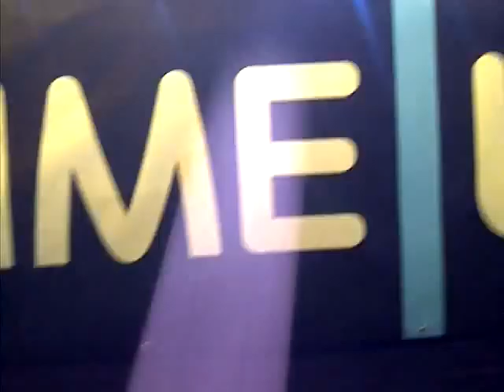THE MAN FROM CLARENDON MR. COCO TEA LIVE @ THE ST. KITTS MUSIC FEST 2K11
THREE-P PRODUCTIONS CAPTURE SOME OF COCO TEA GREATES REGGAE/DANCEHALL HITS ONE OF MY BROTHER FROM ZION ISREAL KING IS ISREAL GOD! THIS IS A PAUL GADIETHZ PEART